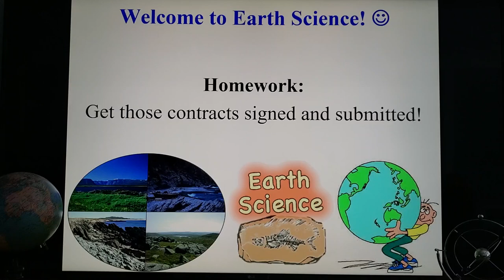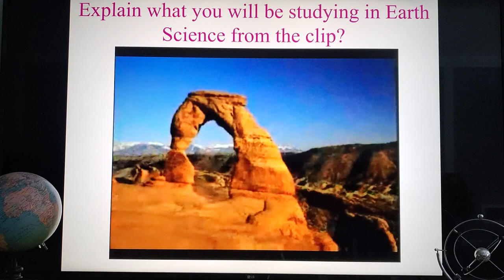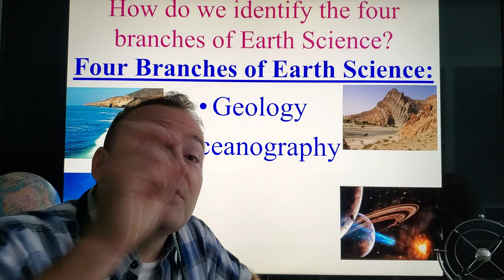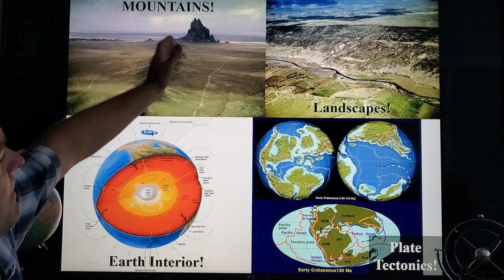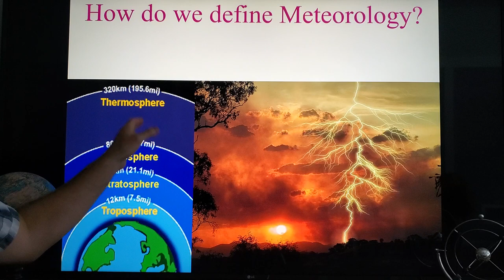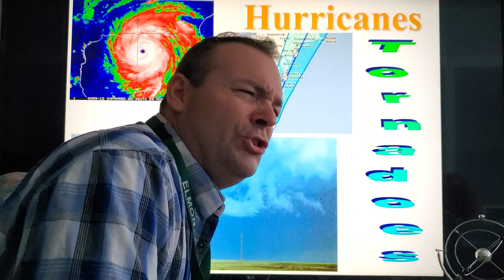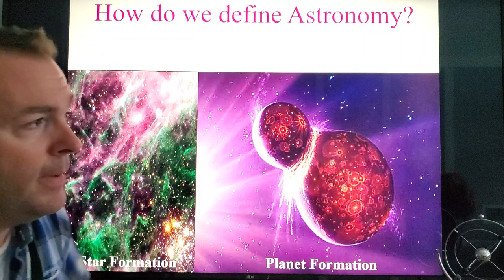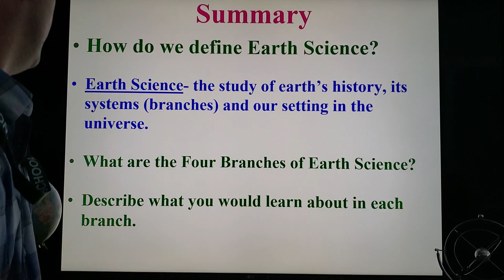Branches of Earth Science